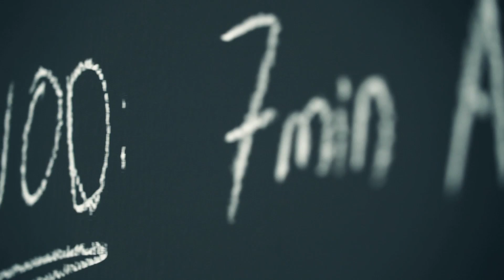CrossFit Am Dom Sülz - Grand Opening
Opening of the new CrossFit Box CROSSFIT AM DOM SÜLZ in Cologne, Germany